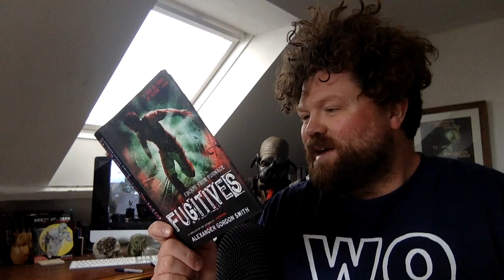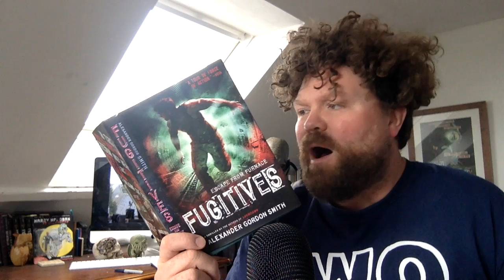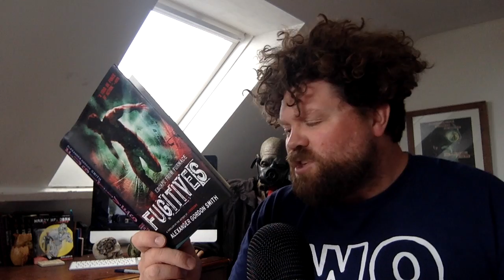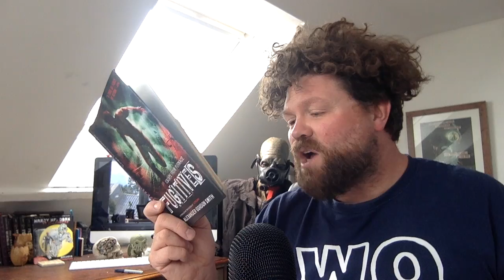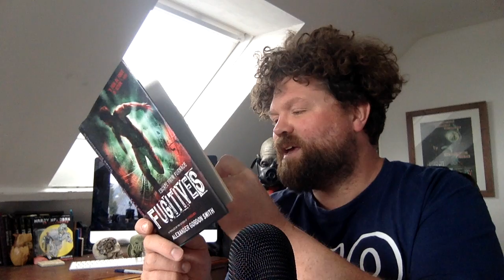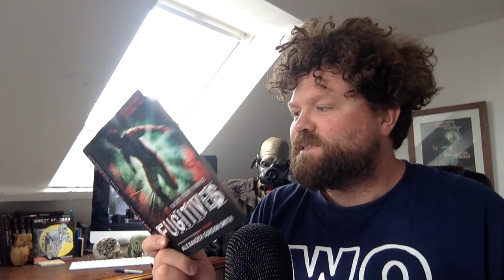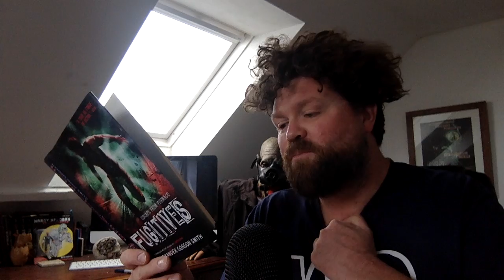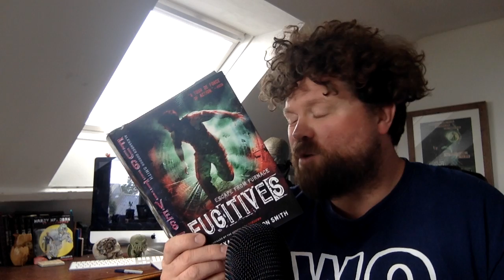Lockdown in Lockdown!! The Escape From Furnace: Lockdown Read-Through, Part 45!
Hello everyone!! To make up for my absence yesterday here is a record-breaking five-chapter bonanza!! I hope you enjoy it, and yes, if you're wondering, I was definitely supposed to say "Lucy wiped her eyes"...

Thanks for listening, and see you tomorrow!! :-)